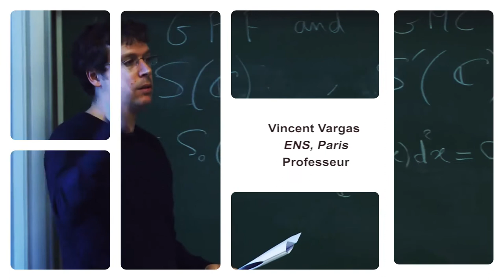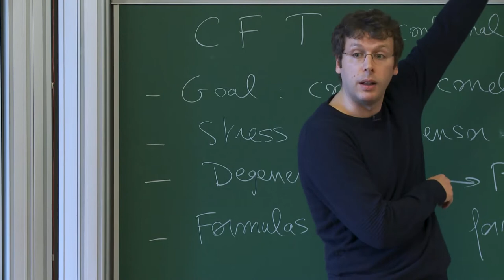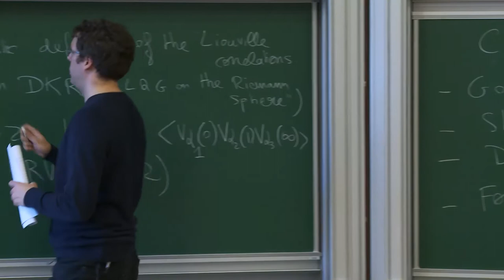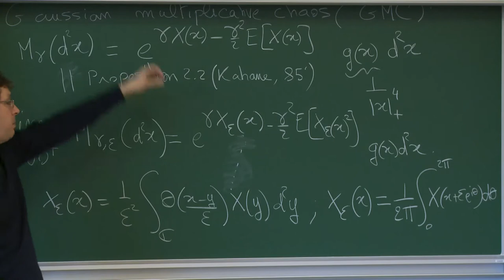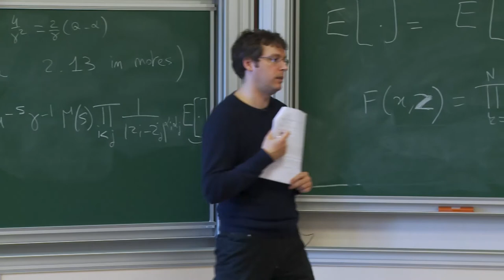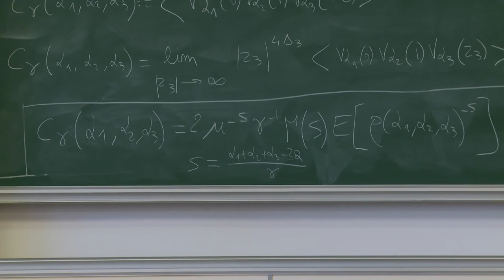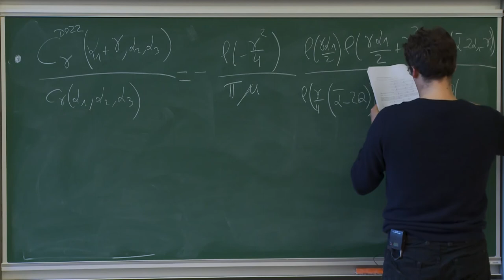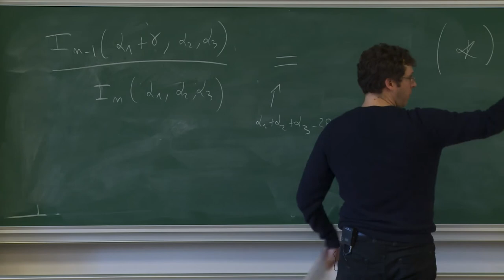Vincent Vargas - 1/4 Liouville conformal field theory and the DOZZ formula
Liouville conformal field theory (LCFT hereafter), introduced by Polyakov in his 1981 seminal work "Quantum geometry of bosonic strings", can be seen as a random version of the theory of Riemann surfaces. LCFT appears in Polyakov's work as a 2d version of the Feynman path integral with an exponential interaction term. Since then, LCFT has emerged in a wide variety of contexts in the physics literature and in particular recently in relation with 4d supersymmetric gauge theories (via the AGT conjecture).

cA major issue in theoretical physics was to solve the theory, namely compute the correlation functions. In this direction, an intriguing formula for the three point correlations of LCFT was proposed in the middle of the 90's by Dorn-Otto and Zamolodchikov-Zamolodchikov, the celebrated DOZZ formula.

The purpose of the course is twofold (based on joint works with F. David, A. Kupiainen and R. Rhodes). First, I will present a rigorous probabilistic construction of Polyakov's path integral formulation of LCFT. The construction is based on the Gaussian Free Field. Second, I will show that the three point correlation functions of the probabilistic construction indeed satisfy the DOZZ formula. This establishes an explicit link between probability theory (or statistical physics) and the so-called conformal bootstrap approach of LCFT.

Mercredi 22 novembre